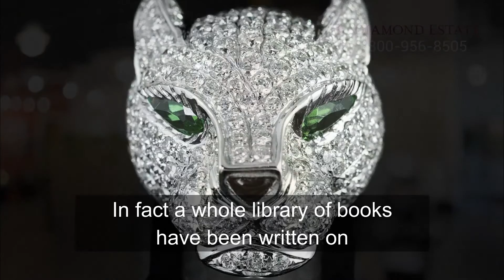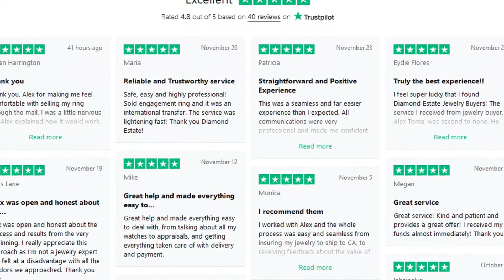How to Sell Cartier Jewelry & Watches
The best way to sell Cartier jewelry and watches is with an estate jewelry buyer who specializes in Cartier. That buyer is Diamond Estate. With an A+ BBB rating and hundreds of independent 5-star reviews, we are widely recognized as the best place to sell Cartier jewelry. Learn why in this video or visit us